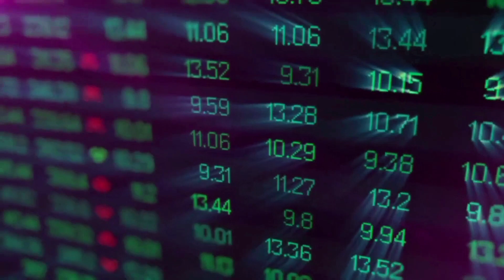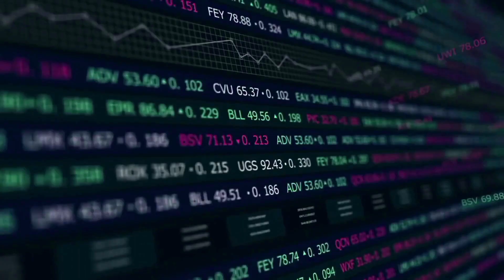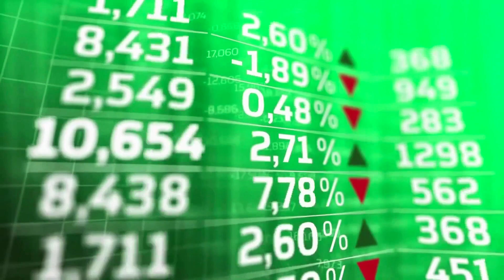SEI WILL SKYROCKET AFTER THIS DATE?! - SEI PRICE PREDICTION UPDATES & NEWS